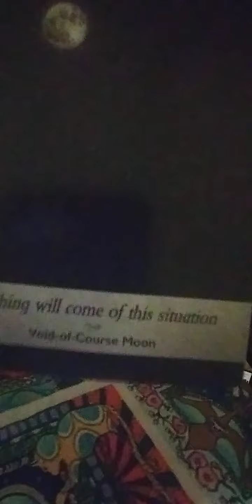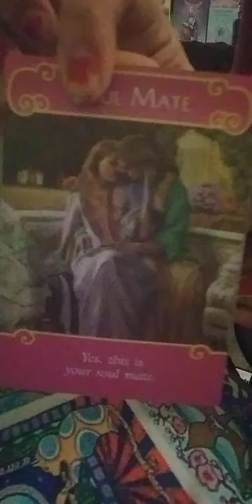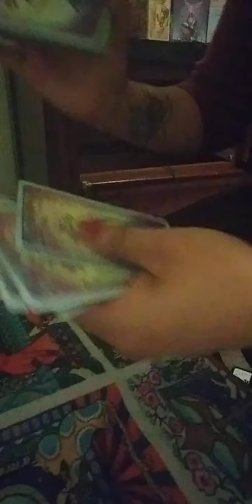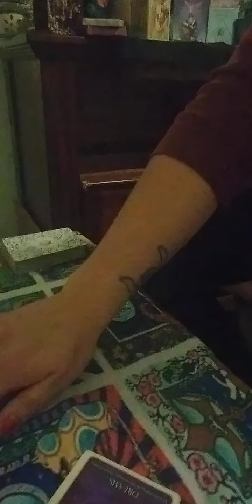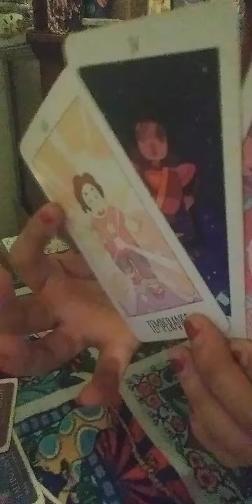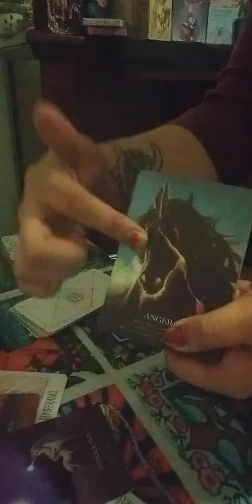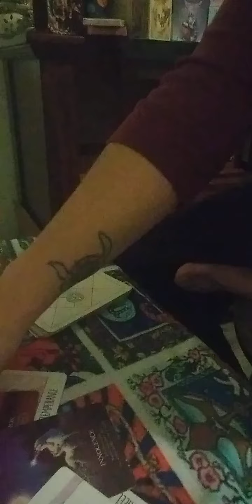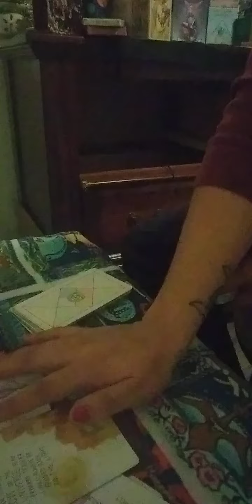Full Moon Love Vibes Air Signs ♒♎♊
Beaver Full Moon
Air Signs ♎♊♒
11/30/2020

This is a General Love Reading and will Not Resonate with Everyone. This reading is designed to assess the Lunar Vibes and how they will directly affecting your Love Life. Also, Even If this reading doesn't resonate please feel free to check any and or All your other placements in your Astrological chart. All my videos are Timeless and Titled by Zodiac Sign. I appreciate ALL of your support.

👑Also I Am Happy to Announce that I am Now Taking donations for Any and All willing to Spread your Love, Light, and Blessings My Way. As well As possible Extendeds added Before the End of the Year!!!👑

***B.M.U.&Family Smokez PodCast Colab***

I'm Excited to Announce that I Am giving away (2) free 2021 Year Ahead Readings for My 100th Subscriber as well as the 50th Subscriber the B.M.U. and Family Smokes. I will be collabing in an Interview with the Hosts Bruva Marr and Bruva Ty to Take a Peek into the Esoteric World of Tarot. I will do a live Pick A Card Reading at the end of the Interview. Meanwhile we tackle topics such as Conditioning. Toxic relationships and work places. Spirituality and Ascension. From the Everyday life of Covid America.

All New Subscribers: In order to be automatically entered into a drawing for a Free (1 Question) Personal Reading we Need you to leave a comment either "I subscribed" or StarroftheUniverseTarot with your name and an IG Acct. where I can Personally Reach Out to you! The 100th Subscriber from MY channel AND THE 50TH Subscribers of B.M.U. and Family Smokez will Win a "2021 Year Ahead Readings"

(2) additional winner's will be picked at Random for the (1 question) Personal Reads. In addition there will be a Drawing for a Free Tarot Deck as Well as the Fantasy Cats Oracle Deck Featured on the Pod Cast.

🌟My Goal is to Announce the Winner's By December 1st, but that Also Depends on YOU! Our Viewers! Good Luck To Everyone! And Much Love, Light, and Blessings to you All🌟

      vvvvvvv Family Smokes Link vvvvvvv

vvvvvv B.M.U. Pod Cast Link vvvvvv